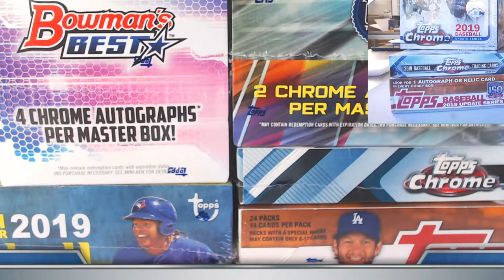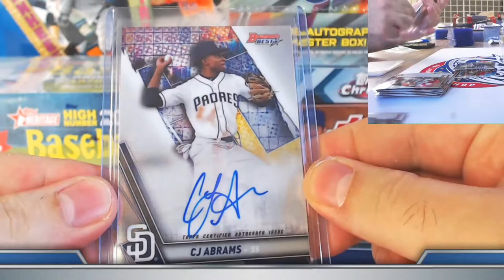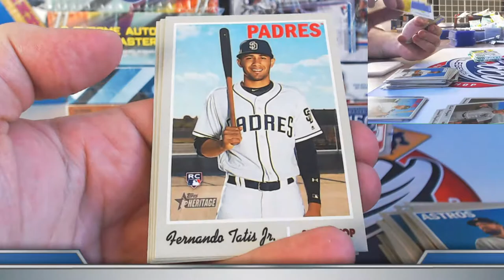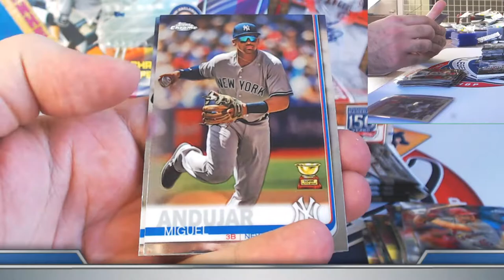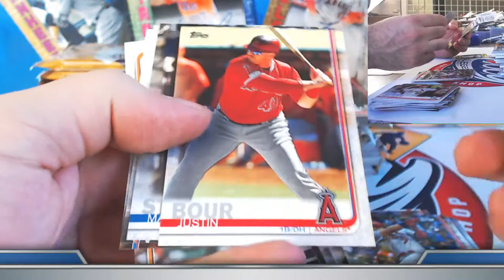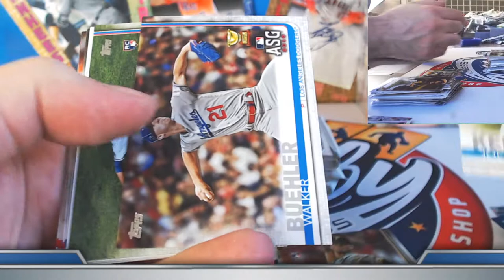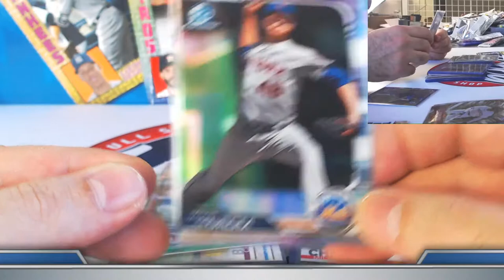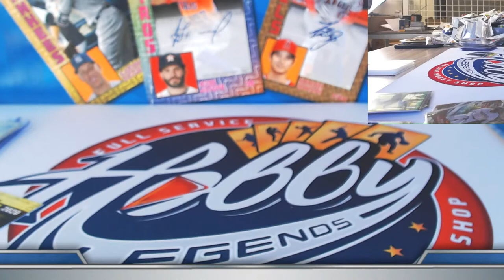2019 Topps CHROME + Bowman Mixer 6 Box Team Break #1 eBay 02/10/22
2022 Topps Series 1 (20 Case) PLAYER break auctions end next WEDNESDAY on eBay - 15 JUMBO Cases + 5 HOBBY Cases